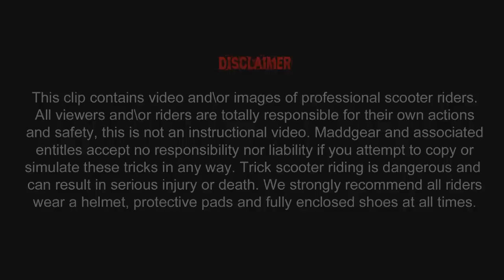Dan Avery Bio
Biography of Dan Avery from Madd UK